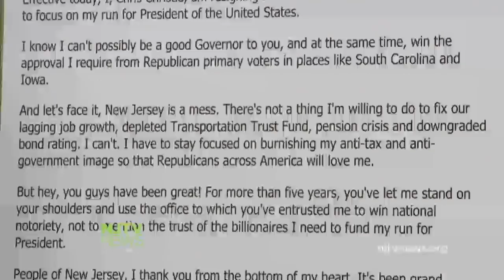Large Group Protests Christie’s Presidential Announcement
About 1,000 protestors gathered outside Livingston High School to tell what they say is the truth about Chris Christie while he was inside announcing his bid for president.